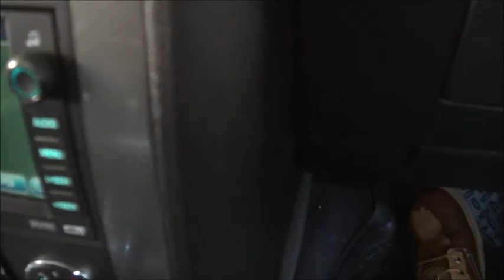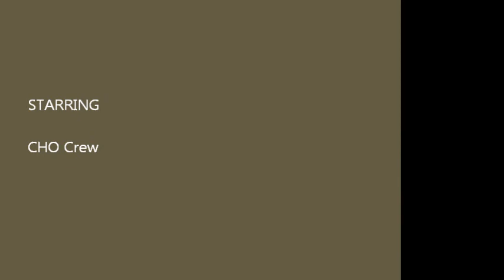HUMMER 4x4 OFFROAD Big Bear snow run 5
HUMMER 4x4 OFFROAD.com  Big Bear snow run 5 1-2011